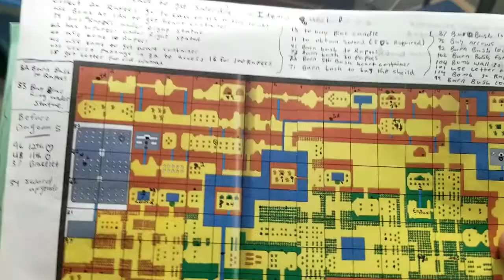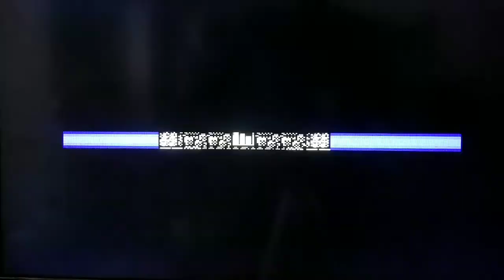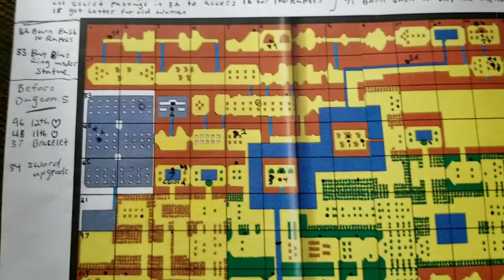Top 5 NES RPG Games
🕹Top 5 Must Have NES RPG Games🕹